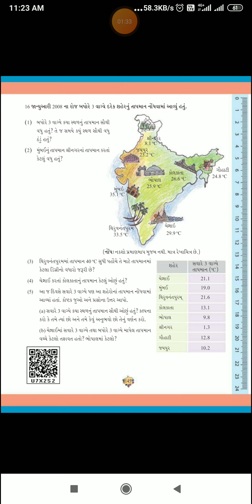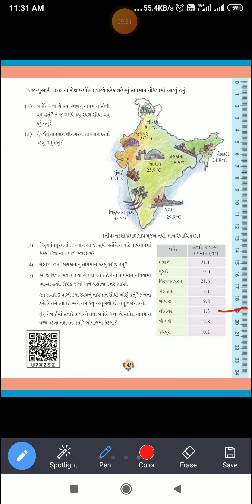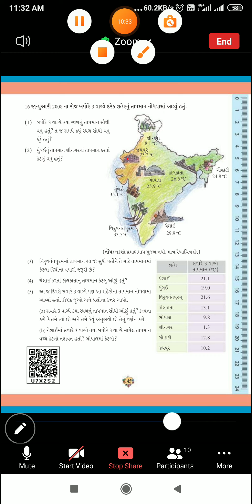std 5 maths ch 10 7